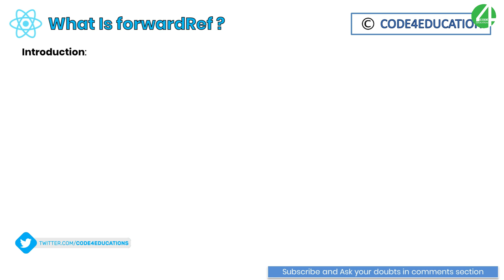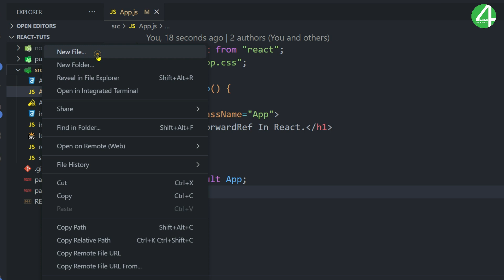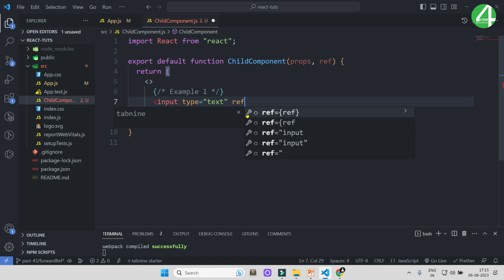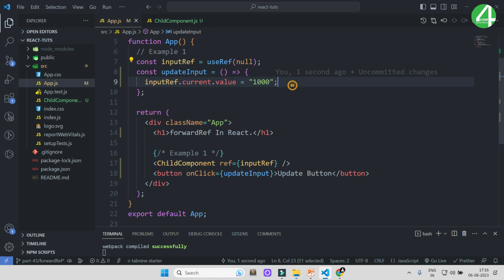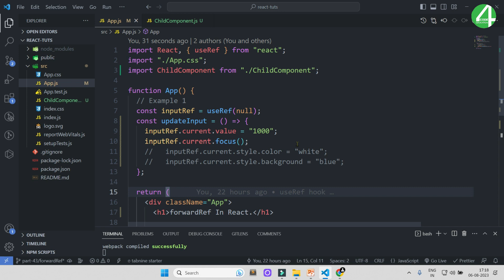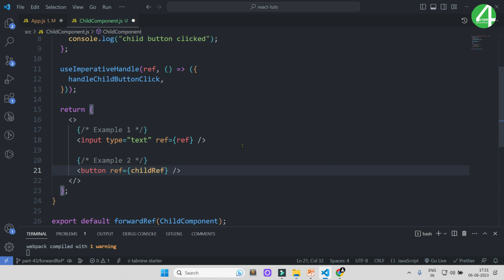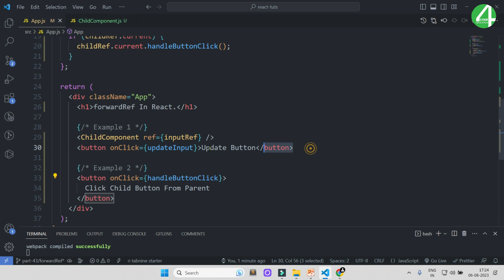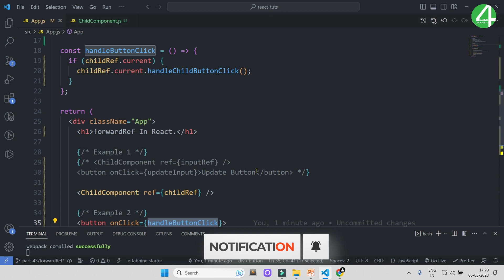React Tutorial In Hindi #43: React forwardRef Hook | React JS Tutorial For Beginners To Advanced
React Tutorial In Hindi, In this video we learn about React forwardRef Hook. In React, forwardRef is a special function in React that allows you to forward a ref from a parent component to a child component. It is primarily used when you need to access the DOM element or component instance of the child component from its parent.

React JS Tutorial for Beginners to Advanced, The primary use cases for useRef are:
Accessing DOM elements: If you need to focus, scroll, or perform other DOM-related operations on a child component, you can use forwardRef to get access to the child's DOM element.
Exposing child component functions:  You might have some functions in the child component that you want to trigger from the parent component. Using forwardRef, the parent component can call those functions directly on the child component instance.

⏱ Timestamps
00:00 React Tutorial Intro
00:12 React JS Tutorial for Beginners to Advanced
00:35 React Tutorial In Hindi
00:56 React forwardRef Hook
02:08 The Primary use cases for forwardRef are
03:28 React forwardRef Hook Examples
03:53 Create Child Component
04:32 React useRef Hook
07:15 React forwardRef Child Component
10:11 React useImperativeHandle Hook Example
11:23 Create Function Child Component
12:04 React useImperativeHandle Function
13:12 React Get The Function From Child Component Example
17:48 React forwardRef Hook Completed Part[43]